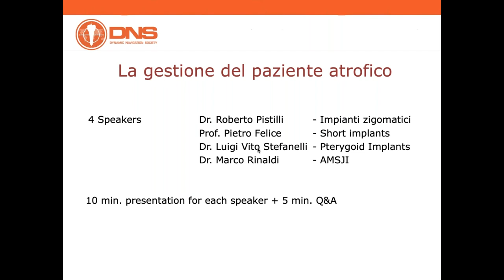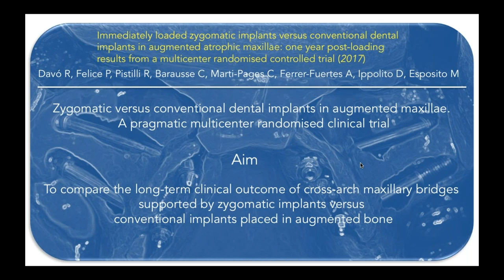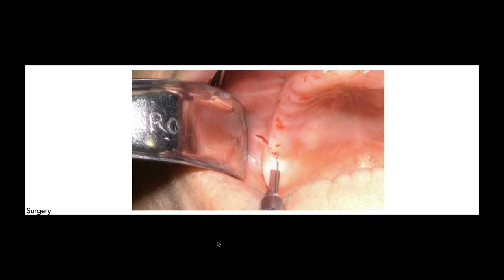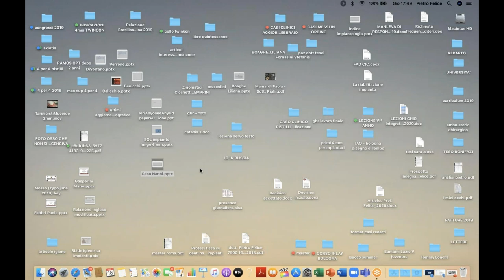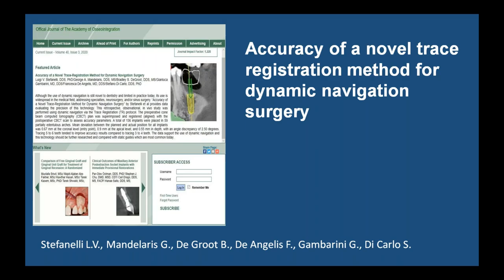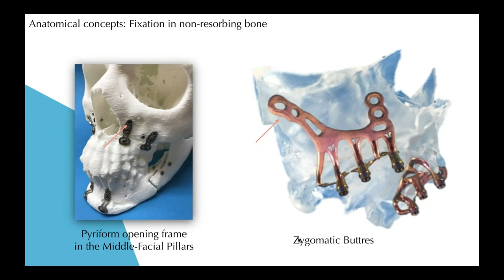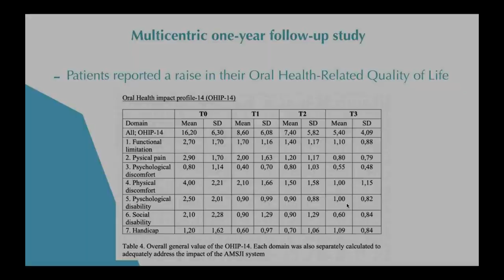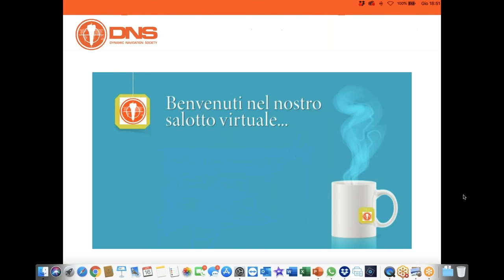Il trattamento del mascellare atrofico: Drs. R. Pistilli, P. Felice, L.V. Stefanelli, M. Rinaldi